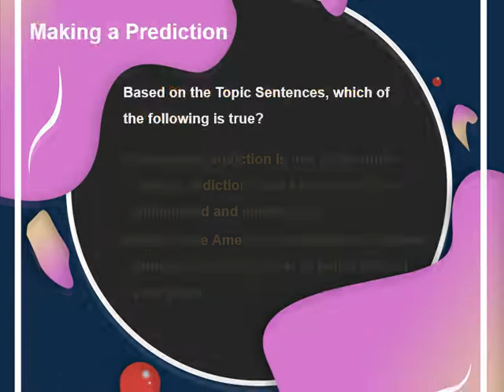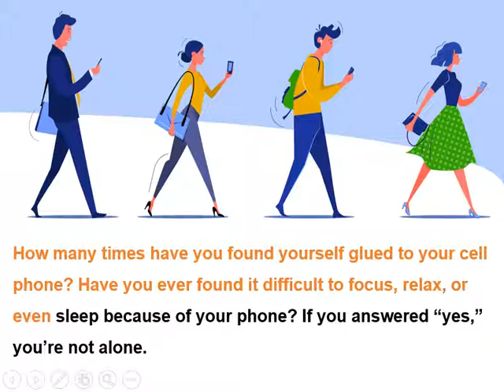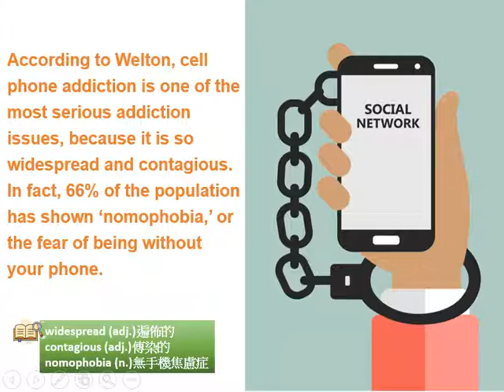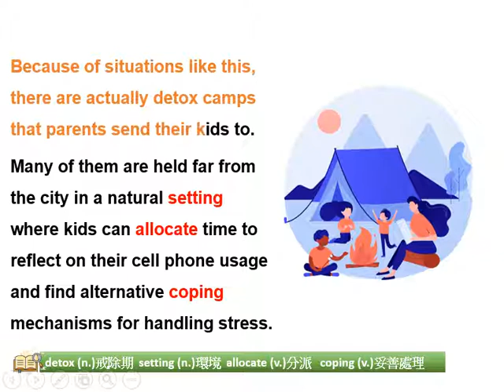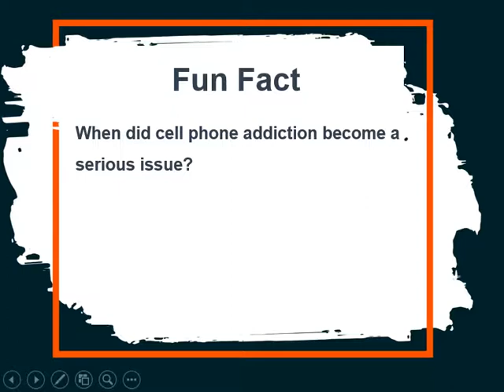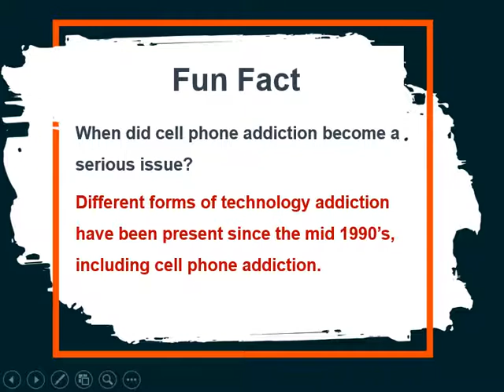1-Ⅴ-09-12-02 TED Talk: Cell Phone Addiction